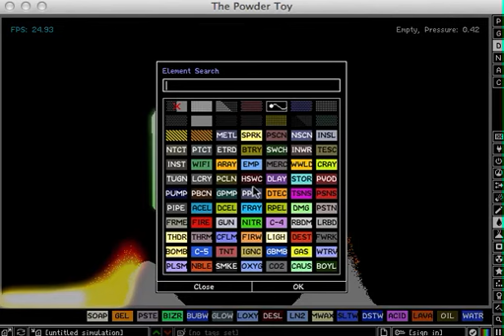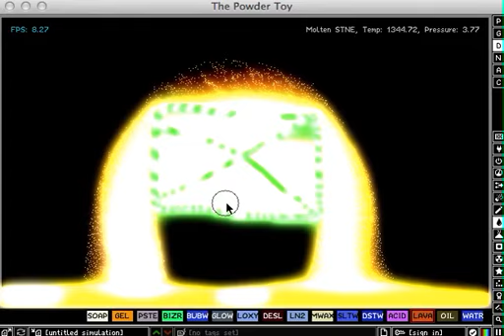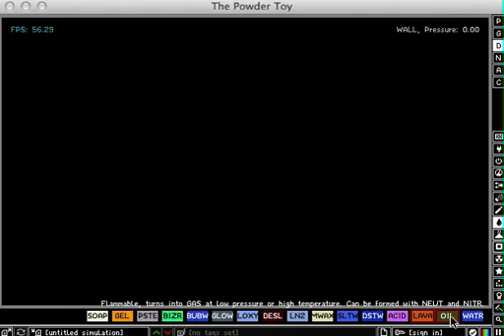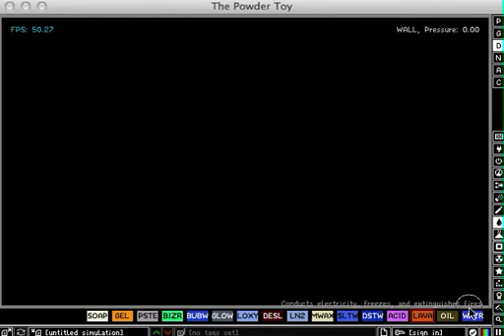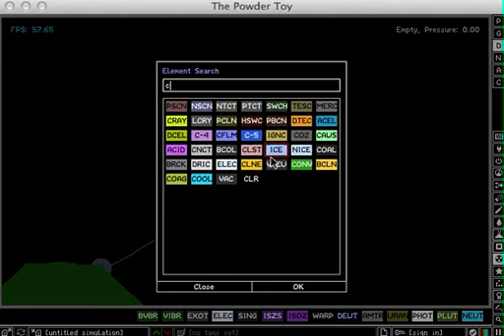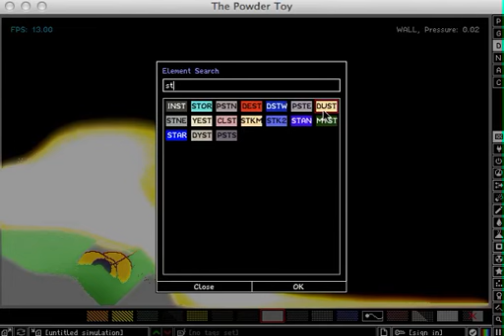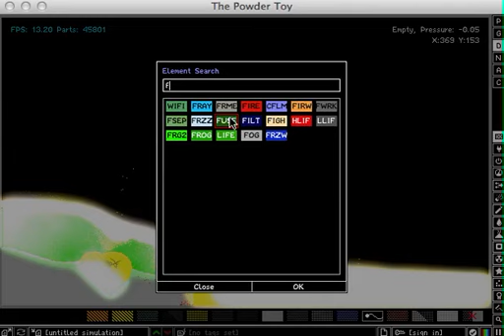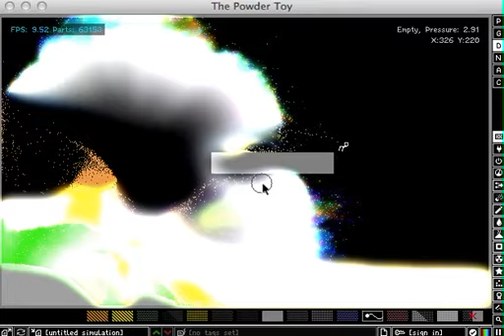Top 3 BEST things on powder toy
I did the best things i think the best one is the first one